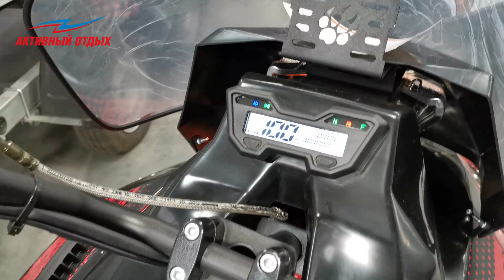Снегоход IRBIS TUNGUS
Снегоход IRBIS TUNGUS обладает всеми качествами утилитарного снегохода – широкая и длинная гусеница, тяговитый двигатель, надежная и простая конструкция и ремонтопригодность. Снегоход комплектуется двухпозиционным подогревом ручек руля и курка газа, розеткой для внешних приборов 12V, электронной многорежимной панелью приборов, системой аварийного глушения двигателя и системой ручного запуска двигателя.

ХАРАКТЕРИСТИКИ
Объем двигателя: 460 см3
Мощность: 20 л.с.
Скорость: до 45 км/ч
Коробка передач: вариатор с реверсом
Система питания: карбюратор
Передняя подвеска: независимая рычажная
Тормозная система: Гидравлическая, с дисковым тормозом

За более подробной консультацией обращайтесь в магазины сети "Активный отдых".